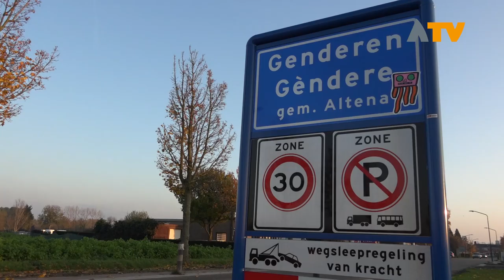Ouderen in Genderen spelen koersbal in het dorpshuis - Altena TV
GENDEREN – In het dorpshuis van Genderen wordt elke eerste en derde woensdag van de maand koersbal gespeeld. Een manier van ontspanning, maar ook elkaar ontmoeten en gezellig samenzijn.

Het spel koersbal bestaat uit een wedstrijdmat van 8 bij 2 meter, 4 zwarte en 4 gele koersballen en een jack. De sport is omstreeks 1980 overgewaaid vanuit Australië naar Europa. In Genderen heeft het bestuur van het dorpshuis ervoor gezorgd dat koersbal populair is in het dorp. Zij wilden een nieuwe activiteiten beginnen om verschillende mensen in contact te brengen, maar ook voor de beweging. Koersbal vraag ook behendigheid. De ballen hebben een zwaartepunt waardoor ze nooit goed recht rollen. Maar wie goed oefent, wordt er behendig in.

Wie ook interesse heeft in koersbal, maar ook de gezelligheid wil opzoeken is welkom om te komen kijken.